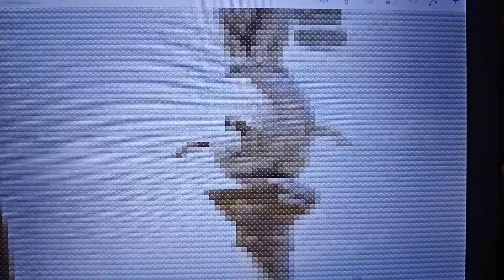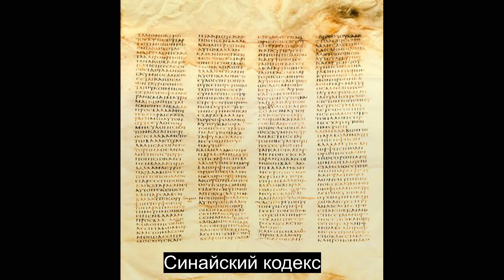Пути Моисея. Неопалимая купина и другие чудеса.(История)+Вышивка многоцветок. Натяжка канвы 12.10.24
К вашему вниманию прогресс в вышивке многоцветных картин Лосева Николая Дмитриевича «Блудный сын» и «Базарный день» Теодора Жерара.
Схему для вышивки «Блудный сын» разработала ТМ «Артель Белый Кролик».
Размер схемы 542/400 крестиков. 199 цветов из них 92 бленда.
Размер схемы «Базарный день» содержит 346450 стежков. 200 цветов задействовано в работе (бленды и солиды). Вышиваю я крестиком, в два сложения нити, ниточками ДМС, на Аиде 18 каунта фирмы Цвайгарт.
Во второй части видео нас ждёт следующая глава тайн и загадок Древнего мира.
Страницы истории приведут нас на Синайский полуостров, с которым, благодаря вмешательству Бога, связана и одна из самых удивительных историй спасения целого народа. Да, именно здесь развернулись самые величественные из событий, описанных в Ветхом Завете. Море расступилось .. и т. д. Рассмотрим версии и гипотезы чудес с Красным морем,  с «манной небесной», с посохом пророка и многое другое, не менее интересное, на мой взгляд.  Если коротко – мы сегодня пройдём маршрутом Моисея, чтобы узнать, как сплетаются на вечном Синае пути земные и небесные.

0:00 Анонс
01:31 Вышивка «Возвращение блудного сына»
06:20 Как я натягиваю канву на станок
10:34 Вышивка «Базарный день»
14:03 Историческая часть. Пути Моисея.

Источник: «50 знаменитых загадок Древнего мира» А. Ермановская